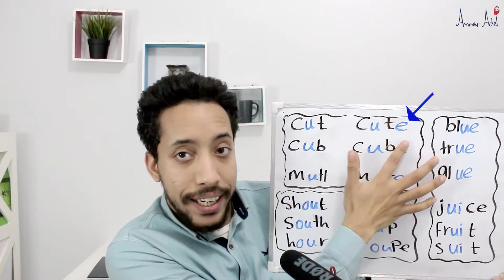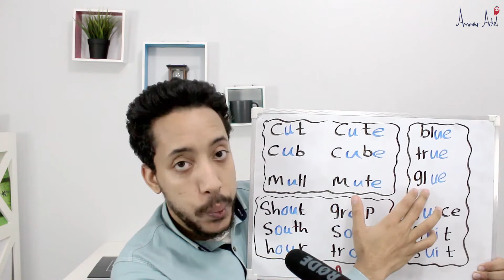long and short u sounds جميع أصوات حرف ال u